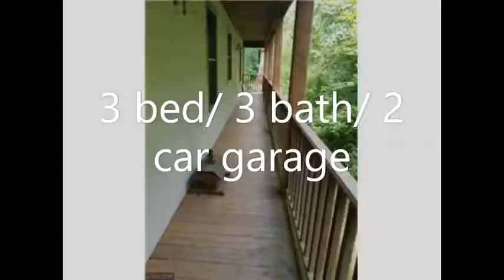12395 Saint Croix Trail, Sunrise Twp Small